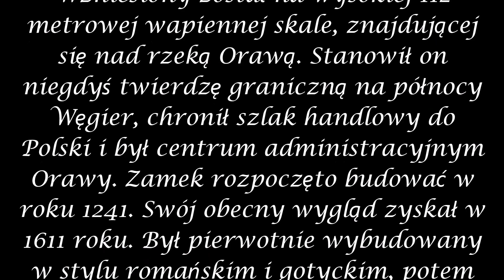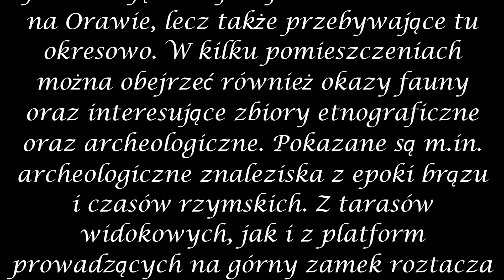Zamek Orawski (Oravsky hrad)